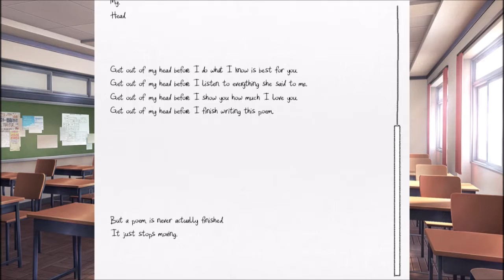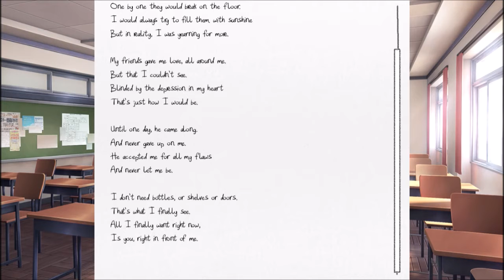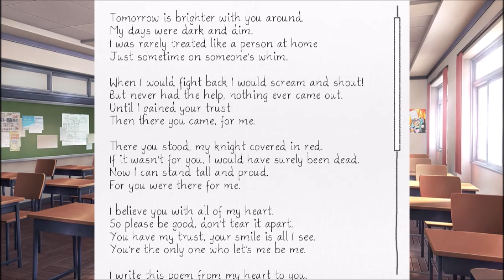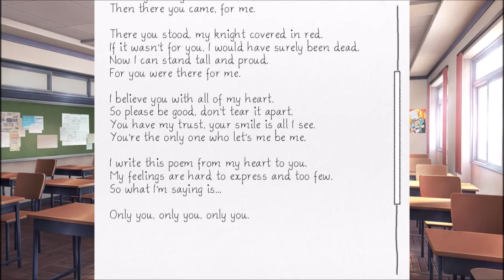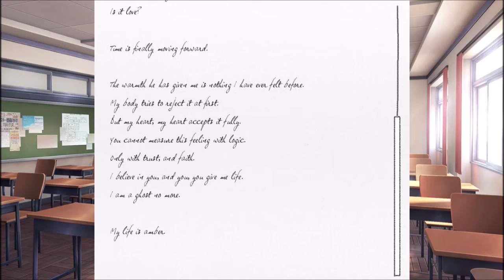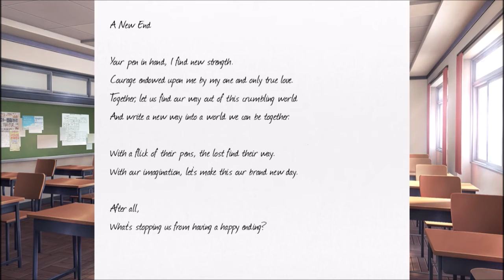They All Remember | DDLC A Brand New Day | 11th Day Update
All the Girls Remember everything that has happened to them. My bad vibe towards Monika is slowly fading away but I STILL Don't Trust her though. Gotta wait until this Mod gets updated again for new stuff.
Original Game Created by Team Salvato
Mod Created by Phathom